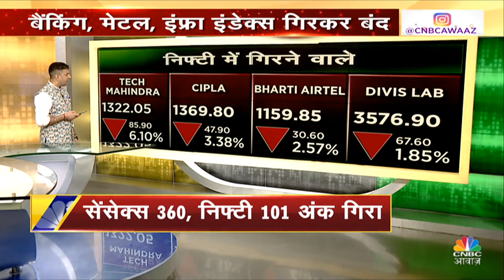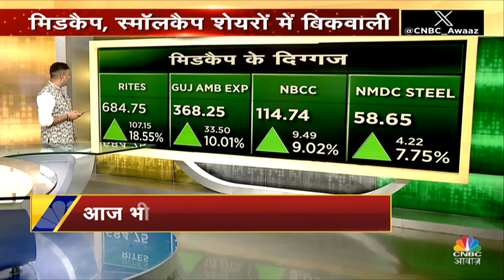Share Market Recap: बाजार में आज भी गिरावट, Nifty 21,400 के नीचे हुआ बंद, जानें कहां दिखा दवाब?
कारोबार के अंत में सेंसेक्स 359.64 अंक यानी 0.51 फीसदी की गिरावट के साथ 70,700.67 के स्तर पर बंद हुआ। वहीं निफ्टी 101.35 अंक यानी 0.47 फीसदी की गिरावट के साथ 21352.60 के स्तर पर बंद हुआ